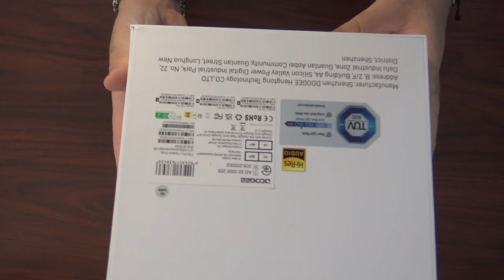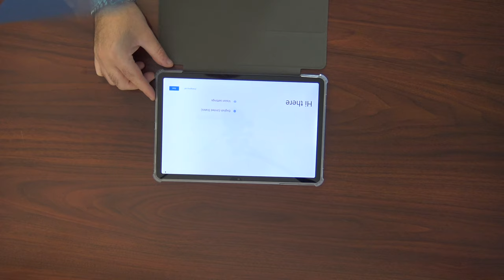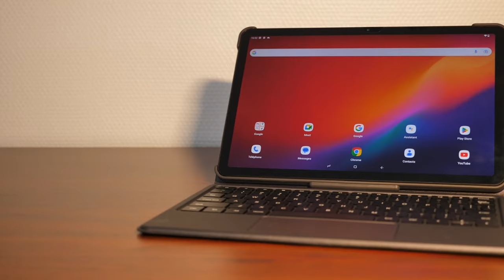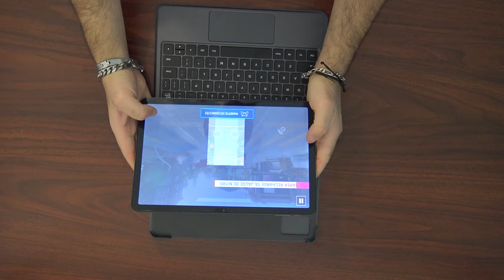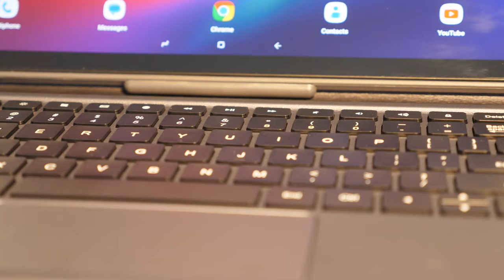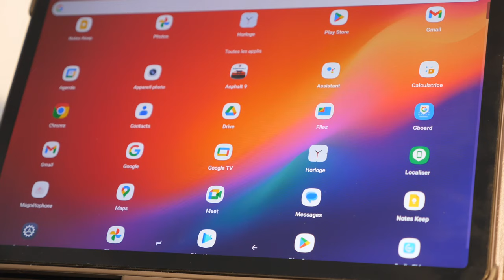DOOGEE T30 PRO LA TABLETTE PC ANDROID 13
Prix ​​d'origine : 299 €
Tarif réduit : 249 €
Code de réduction : X7M3G7SI